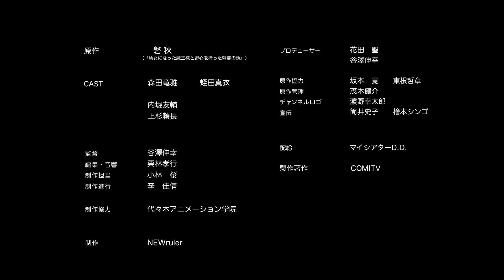【漫画】幼女になった魔王様と野心を持った幹部の話‹マンガ動画›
現魔王様が魔老衰で死んでしまった。死んだ事で魔王軍幹部ロデオは、死んだ魔王を転生させて赤子にすれば、実権を握ることができると企んでいたが、死んだ魔王は我儘なガキに転生してしまった。
ロデオは果たして、魔王になれるのか⁈

キャスト：森田竜雅、蛭田真衣、内堀友輔、上杉頼⻑
監督：谷澤伸幸
原作：磐秋（『幼女になった魔王様と野心を持った幹部の話』）